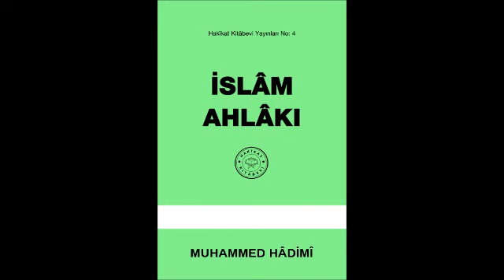İslam Ahlakı Tevbe Etmemek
Kitabımız Şî'îlik, Ehl-i Beyt, Eshâb-ı kirâm ve Ehl-i Sünnet hakkında bilgiler vermekde, Ehl-i beyt ile Eshâb-ı kirâmın birbirlerini çok sevdiklerini açıklamakda ve şî'îlerin iftirâlarını ilmî olarak cevâblamakdadır. Kitabda İmâm-ı Gazâlî hazretlerinin (Eyyühel-Veled) tercemesi ve İmâm-ı Rabbânî hazretlerinin hâl tercemesi de bulunmaktadır.